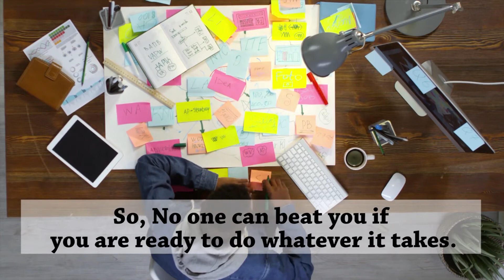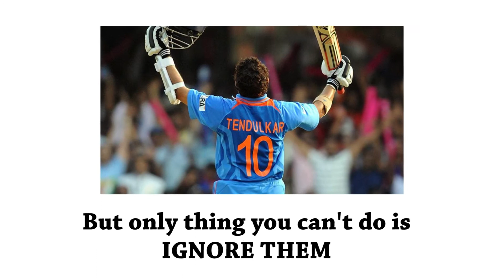Hard work always wins - Special Message from Career Compass Mentors team for ACCA students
Students here, we have a special message for you.

We inspire students to do hard work, stay focused and achieve excellence.

Hope our message inspire you and enable you to achieve extraordinary results.